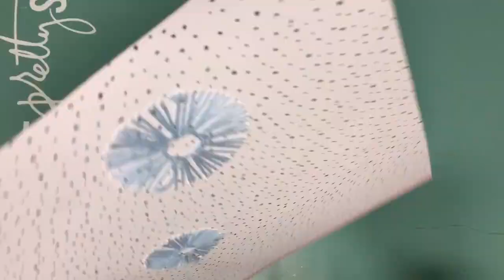LET'S CREATE A NEW YEAR LAYOUT - ANKE KRAMER - DECEMBER 2022 HIP KITS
Hi everyone, Anke here with a new layout inspiration and process video for Hip Kit Club. It's Product Focus Wednesday and I got the assignment to feature the "Start the Countdown" paper, which is included in the December Main and the December Paper Kit.  I used the paper to create a New Year layout. I hope you like it and enjoy watching the video.
Anke xx